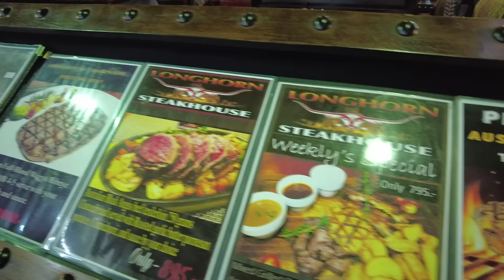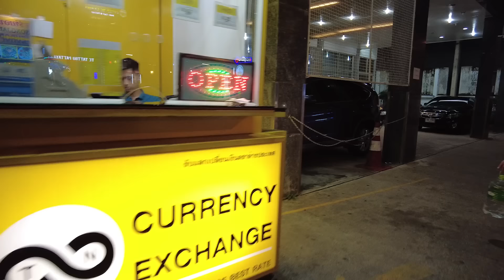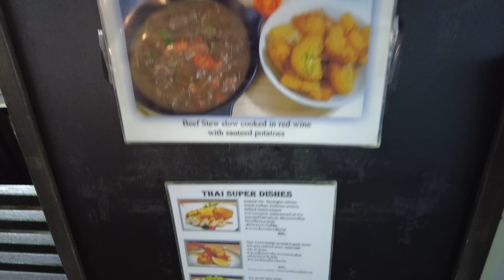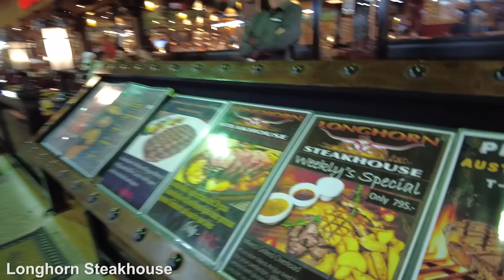Pattaya Nightlife Guide: Join us as we explore Soi Buakhao's Hidden Gems in Pattaya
Pattaya Nightlife Adventures with Michael! 🍻

Join us for a wild night out in Pattaya as we explore the city's legendary nightlife with special guest, Michael!

We'll be hitting up some of the hottest spots in town, from the bustling bars of Soi Buakhao to the vibrant clubs on Walking Street. Get ready for a night of laughs, drinks, and maybe even some questionable dance moves! 🕺

Expect:
- Bar hopping: We'll check out a variety of bars, from chilled-out pubs to high-energy clubs.
- Local insights: Michael shares his knowledge of Pattaya's nightlife scene.
- Funny moments: Get ready for some hilarious encounters and unexpected situations.
- Honest reviews: We'll give you our honest opinions on the bars we visit.

Whether you're a Pattaya newbie or a seasoned pro, this video is your guide to a memorable night out.